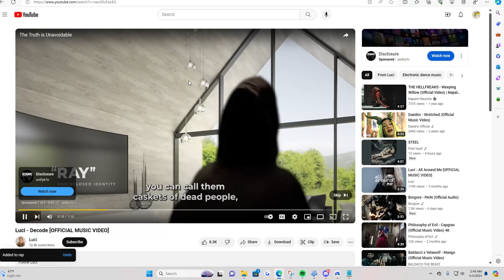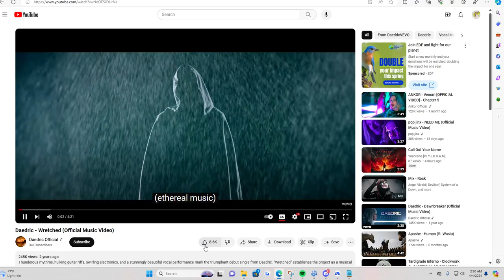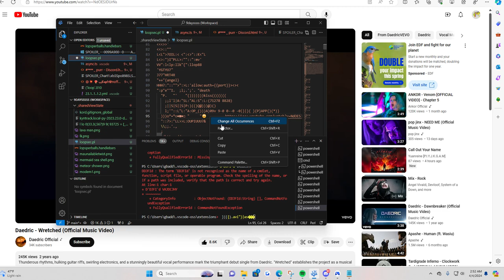kill for us lonely